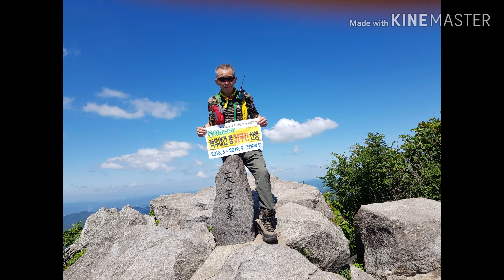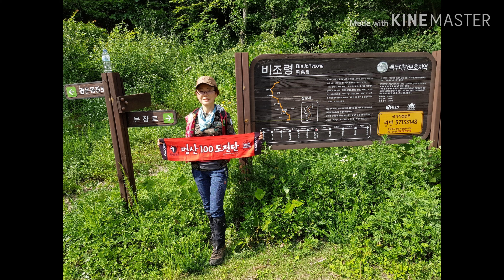백두대간 늘재-비조령(비재)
백두대간 속리산 늘재에서 비조령 구간 산행기